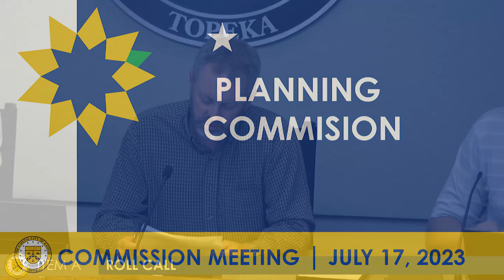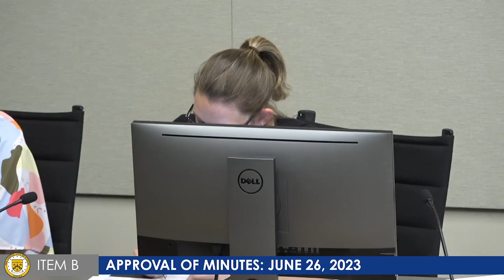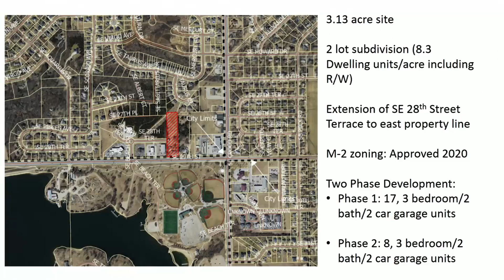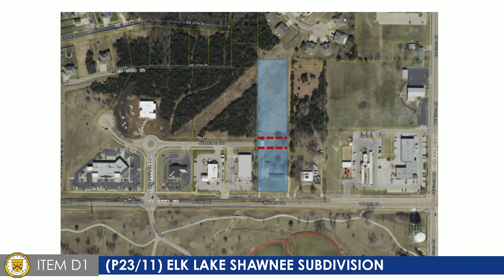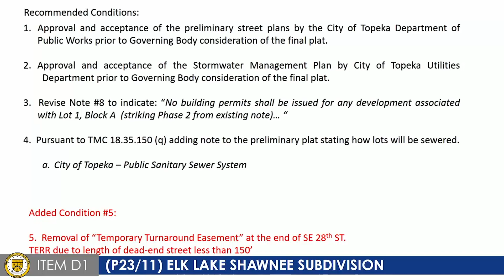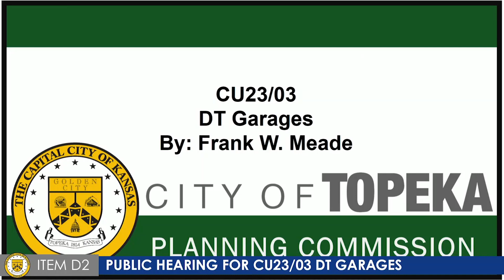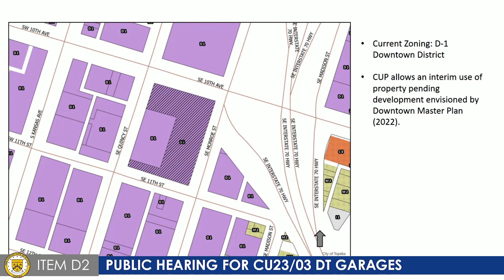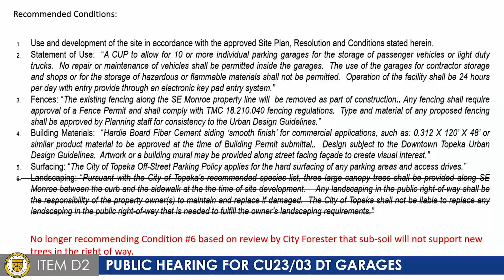Planning July 17, 2023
Planning Commission